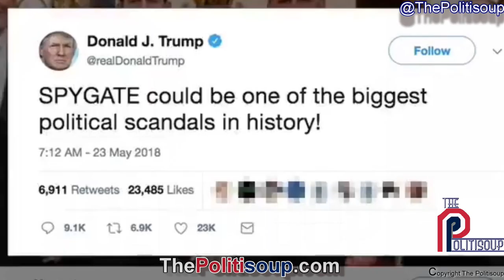James Clapper's Spies Like Us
Former United States Director of National Intelligence James Clapper speaks to the media about spies and spying in and around President Trump's campaign, which fits with Spies Like Us characters in this satirical video.